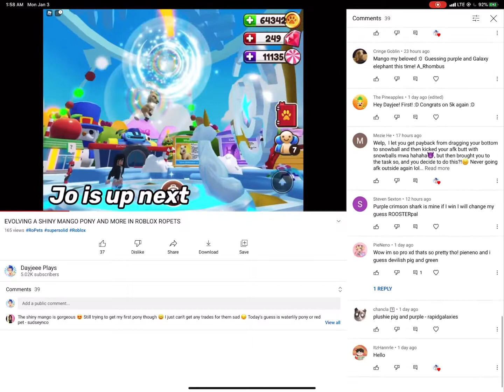EVOLVING A SHINY WATER LILY PONY AND MORE (RoPets)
Finally seeing other evolved ponies as we’ve been busy evolving more and more every day but today we got enough to make a Shiny Water Lily. This is the 2nd Shiny Pony on here but definitely not the last. Massive thanks to Jo for really helping me out. New Mystery Gift Box Tomorrow!

Here’s what you need to do to join these giveaways to guess the Mystery Pet (Evolved Egg Guessing game)
2. Like the vid

Now all you need to do is state your 2 guesses and they are -
1- state the full name of the evolved pet you think a I’ll hatch (only one)
2- mention a main color on the pet’s body
Both answers shouldn’t be related to the same pet as they are both 2 guesses.
Any additional guesses won’t count as this needs to be fair for all.
Here’s how winners are picked—

If someone gets the exact pet name correct on the first guess then they immediately win the prize. Answer number 1 is a priority over the color guessing one (Answer #2).  If more than one winner is found, a wheel app will be used to determine the winner.  The winner wins an evolved egg + whatever is hatched. You must include your Roblox username to join giveaways and follow the same 3 steps mentioned above.

** If your username isn’t on the comments then it won’t count**
💙WINNERS PLEASE SEND AN IN-GAME REQUEST TO “ Dayjeee_gifts” to claim your rewards💙